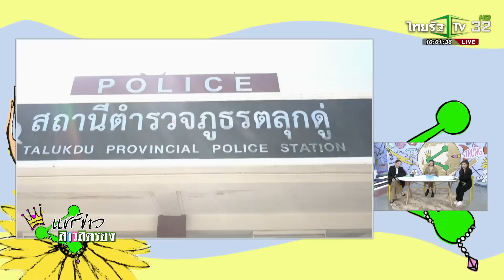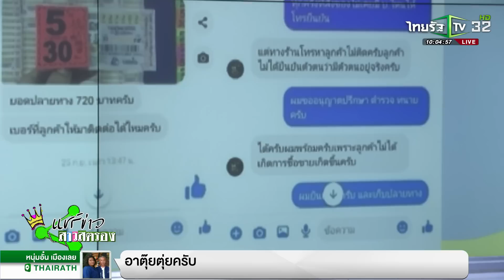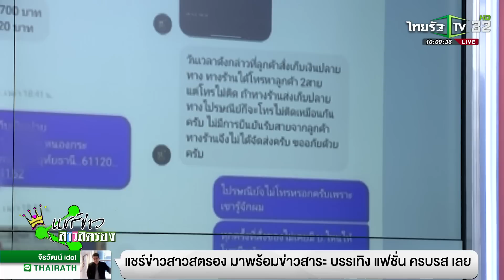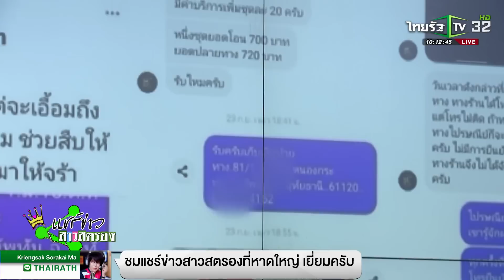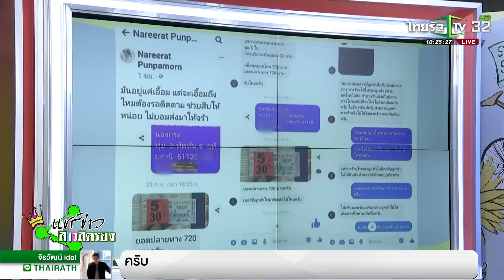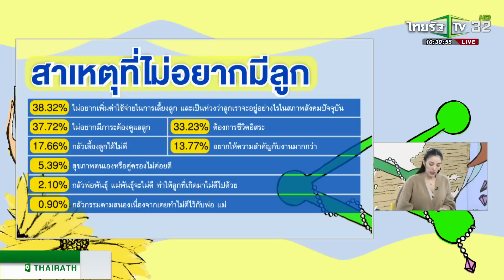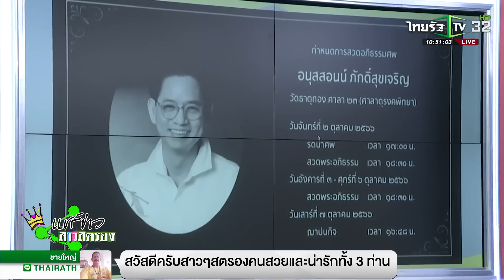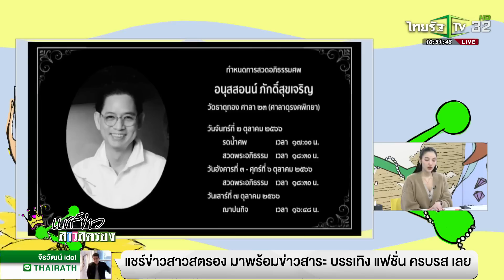แชร์ข่าวสาวสตรอง | 3 ต.ค. 2566 | ไทยรัฐทีวี